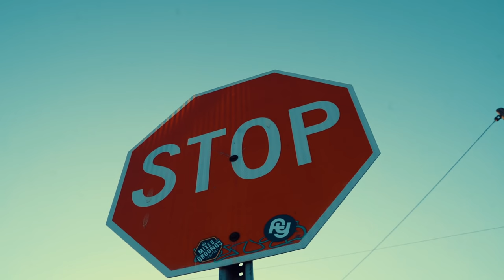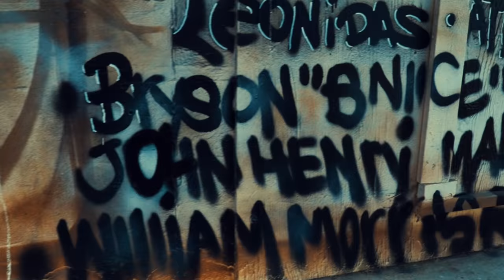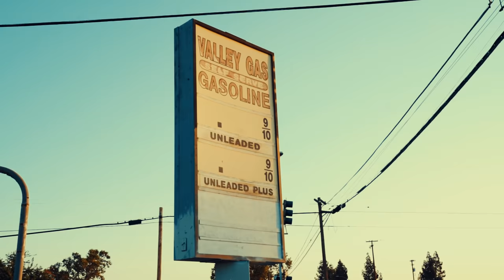Fashawn & Sir Veterano - This Town (Official Music Video)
From the  @fashawntv @sirveterano album  All Hail The King

Director: Yellow Nguyen (@imyellownguyen)
Label: Fresh Yard Records

Connect:
FASHAWN

VERSE 1:
Knee high socks and then I hop in some Dickies
Wife beater, hit the liquor store and cop me a Mickey’s
Another Sunday, might as well ride through the city
With no license, It’s possible the coppers can get me
In this ghost town spirits of the dead homies float round
And fiends live longer than the hustlers
I’m on my own now, all ten toes down
King with a gold crown and hands diamond clustered
Car washes and candle wax for Daniel Axt, Dallas
Donald and Dupree. I miss them truly
When we lost Adam Birch I swear that one hurt
For nine months I couldn’t rap a verse
Airbrushed shirts for all my beloved below the earth
Feel like the last one left on the turf, rest in peace to Mrs. Soto
We shed tears staring at your photo
Just thought that you should know it’s a low low lonely town

CHORUS:

This town, such a lonely town
Not the only town like, this this this
This town where we roam around, where my homies found
This this this this lonely town
(Repeat 2x)

VERSE 2:
All of my people deserve a mural
I said all of my people, that means plural
City boy surrounded by towns that rural
Dodging the long arm of the federal bureau
I’m from here, that little corner you never come near
Where businesses won’t last one year
Lonelyville, salute to all my fallen soldiers still
Energy y’all left in the streets none could ever repeat
When you mention the nicest mention Bryson
Memories I hold tight like vice grips. Priceless.
We all know how lonesome life gets
Especially in neighborhoods where nobody’s neighbors
Been in isolation, masks on, everybody faceless
I guess by yourself is where you’re safest
I never really felt alone 'till now
Looking for love in this lonely town, this lonely town

CHORUS:

(Repeat 2x)